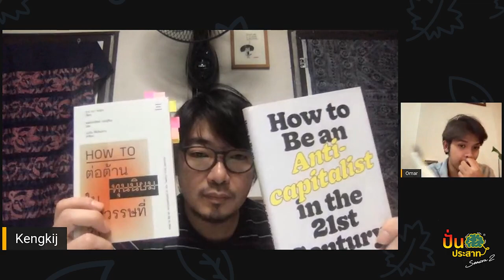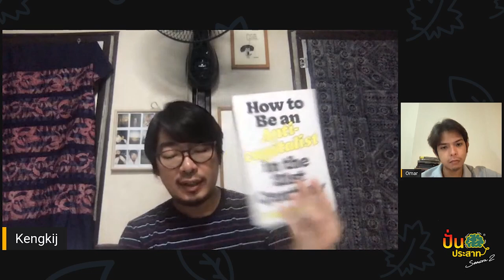ทำไมต้องต่อต้านระบบทุนนิยม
ปั่นประสาทสัมภาษณ์ รศ.ดร. เก่งกิจ กิติเรียงลาภ เพื่อรีวิวหนังสือ How to ต่อต้านทุนนิยมของ Erik Olin Wright ที่แปลเป็นภาษาไทยแล้วโดยสำนักพิมพ์นิสิตสามย่าน และเสาะหาแง่มุมอื่นๆ ภายใต้หนังสือเล่มนี้ (บันทึกเทปในวันที่ 25 ก.ค. 2564)